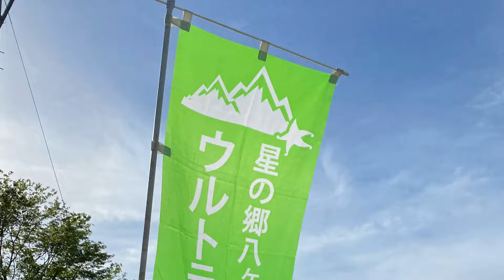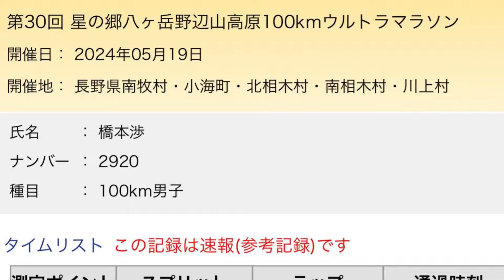野辺山ウルトラマラソン2024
2024年5月19日（日）

絶好のウルトラマラソン日和となり、完走を目指しました。

次戦:2024年6月
サロマ湖ウルトラマラソン